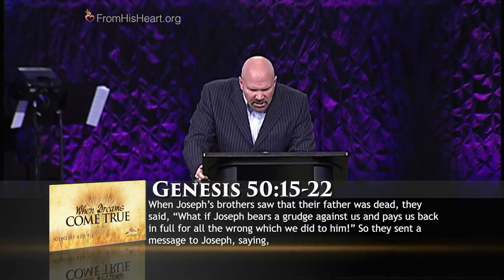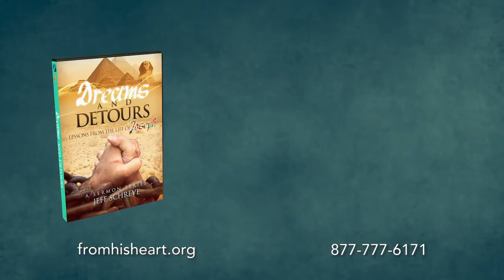From His Heart: 6/28/2020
Message: Dreams and Detours "When Dreams Come True"